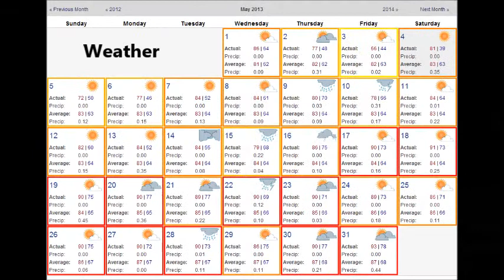Spring 2013 - May Update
A lot of things happened in May.
Tomatoes starting popping up all over the place. The plants them self require pruning to help with air circulation and to make taking care of them easier. This year will be the last year I use cheap cages (I hope). Even the bush variety tomatoes quickly took over and were too much for those cages.
The pepper plants are showing signs of life and started producing. I lost only one Banana pepper plant, not sure what happened to it, simply turned yellow and died. I also pruned these at the bottom.
 I dug up all the potatoes. I had roughly 2 full 5 gal buckets of potatoes this year. They are probably one of the easiest things to grow and taste so much better than store bought.
 The cantaloupes started making fruit and taking over the garden.  As you will see in the video I mention picking the weeds is important. If you don't do it while you can step in the melon patch then they will be a problem later on. We also noticed several fruits forming and growing.
The cucumbers needed help growing up the trellis. I figured these would grow up the trellis a lot better than they did. They do have tendrils but they do not seem to climb up. I had to assist them up as they grew longer. Towards the end of the month I started harvesting them weekly and started making pickles.
The corn seemed go knee high to over 7 feet tall in no time. We started seeing the silks which meant corn harvest is around the corner. It is also time to start protecting your silks from the dreadful corn ear worm.
May is also the time it starts warming up and the bugs start coming out in full force, the battle begins. I use organic controls until the bugs seemingly become too much of a problem. Always use products as directed and read everything carefully. Important things are application rate, day until harvest after application, and number of applications per season.

Until next time Happy Gardening.